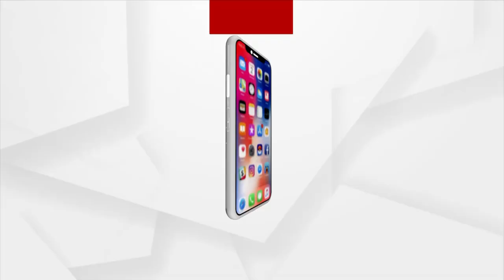ଅସୁବିଧା ଅନେକ ! ଶୁଣିବାକୁ କେହି ନାହିଁ ।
ଡାକ୍ତରଖାନାରେ ଡାକ୍ତର ନାହାନ୍ତି । ଢଳେଇ ରାସ୍ତା ଉପରେ ରାସ୍ତା କରି ଚାଲିଛନ୍ତି କିନ୍ତୁ ଅଜି ବି ଆମେ ସେଇ କଚ୍ଚା ରାସ୍ତାରେ ଯିବା ଆସିବା କରୁଛି । ଏଭଳି କିଛି ଅଭିଯୋଗ ଆଣିଛନ୍ତି ଚାନ୍ଦବାଲିର ମତ ପଞ୍ଚାୟତର ଗ୍ରାମବାସୀମାନେ ।